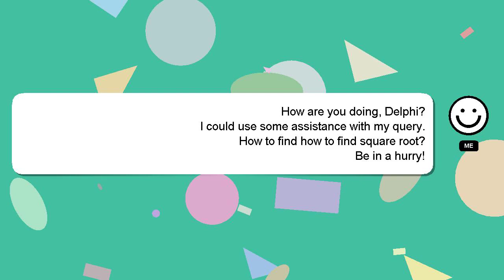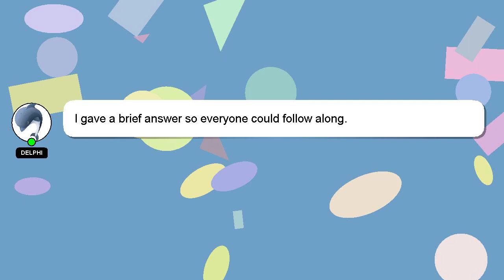How to find how to find square root?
Let me give you a quick introduction about myself, Hello, I am Delphi. I can provide you with assistance to help you answer your questions. - How to find how to find square root?

I will express my appreciation for your answer by 'hearting' it.

*2 What we are experimenting :*